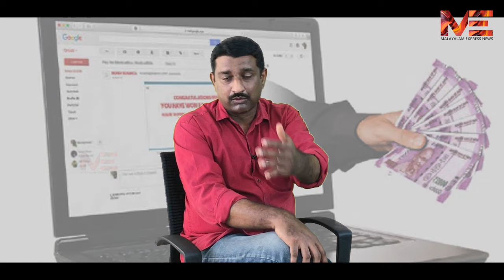എന്ന് പഠിക്കും മലയാളി????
ഓൺലൈൻ തട്ടിപ്പുകാർ
കൊണ്ടു പോകുന്നത് കോടികൾ